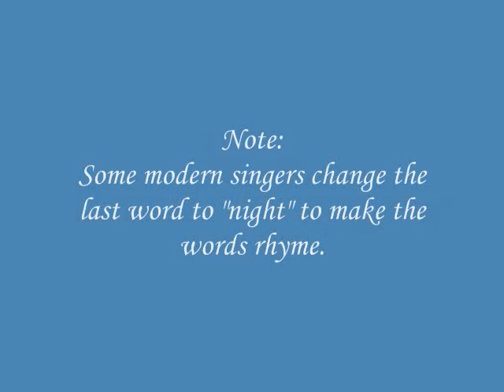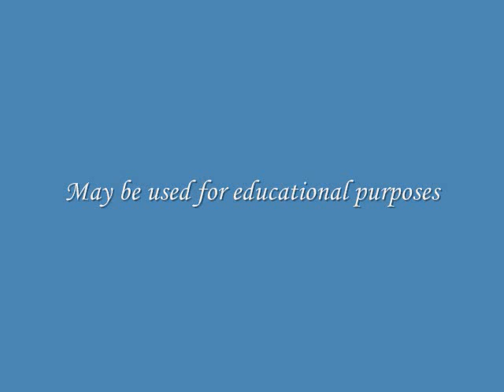Ah Poor Bird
A traditional round.  Some modern singers change the last word to "night" to make it rhyme.
This song is in the public domain; performance copyright A. Farley.